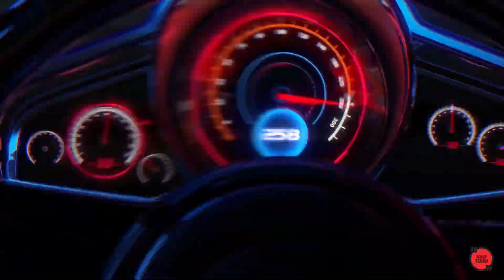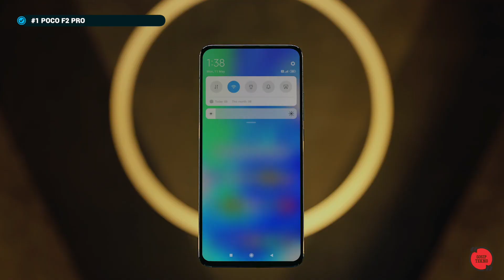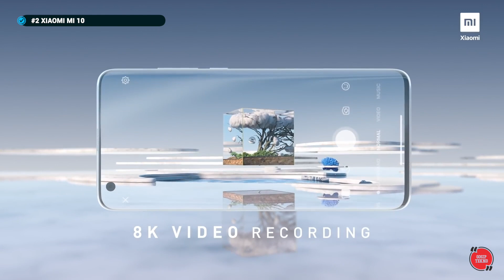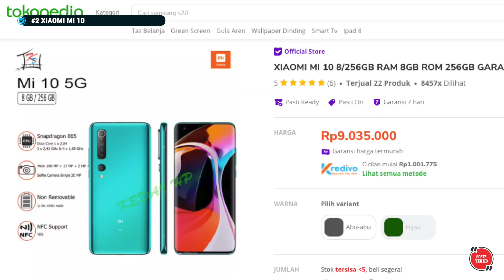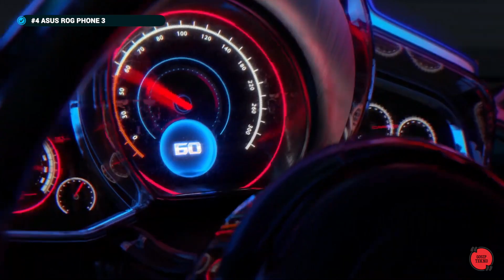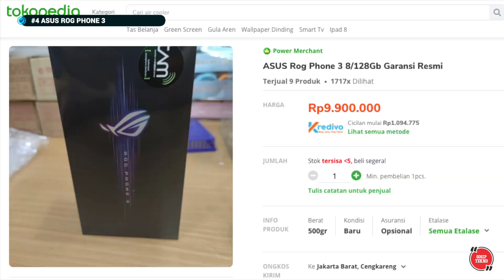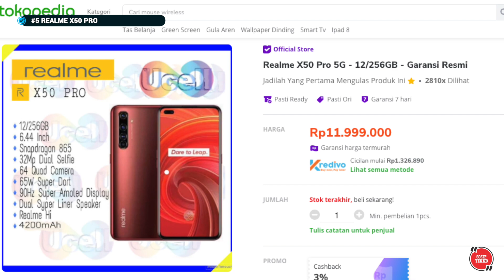5 HP SNAPDRAGON 865 TERMURAH 2020 - GOSIP TEKNO INDONESIA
Qualcomm Snapdragon 865, well saat ini kita sedang membicarakan salah satu chipset smartphone terkencang yang pernah ada di muka bumi setidaknya hingga tahun 2020. Sebagai gambaran, snapdragon 865 mampu menghasilkan skor antutu setinggi 560 ribuan poin. Dalam game pubg mobile, chipset ini mampu menembus setting grafis maksimal di HDR - Extreme. Dengan performa seperti itu, jelas chipset ini hanya akan kita temukan dalam smartphone di kelas flagship. Dan tentu saja harganya tak akan bisa dibandingkan dengan smartphone di kelas menengah kebawah.

Namun mungkin tak ada salahnya jika kami membuat rangkuman 5 smartphone snapdragon 865 termurah yang bisa di temukan di tahun 2020 ini. Simak video ini lebih lanjut hanya di Gosip Tekno.

GOSIP TEKNO adalah channel yang berisikan update berita dan gosip terbaru seputar teknologi meliputi gadget, hp terbaik, smartphone terbaik, laptop terbaik dalam bentuk rekomendasi top list, versus, eksperimen maupun review. Video ini telah melewati berbagai riset dan penelitian serta pengumpulan data berupa foto dan video dari berbagai sumber dan rujukan terpercaya yang dikemas dengan cara countdown dan atau random. Tak lupa juga channel ini juga mencantumkan informasi terkait harga dan pembelian produk yang bersumber dari tokopedia, bukalapak, shopee hingga lazada.